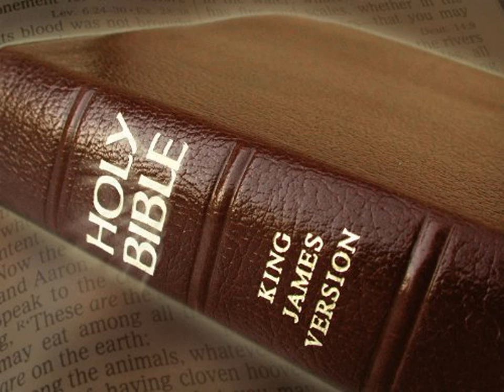King James Version Bible Audiobook Book of I Kings Chapter 20